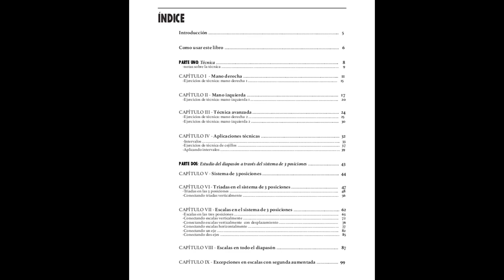Libro Técnica de Bajo Eléctrico